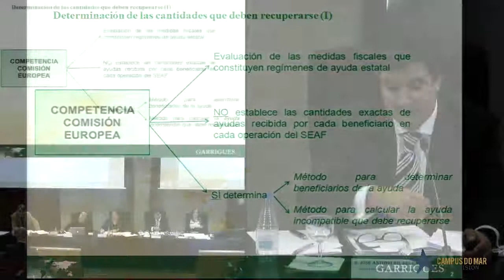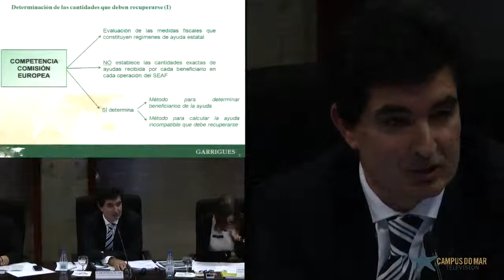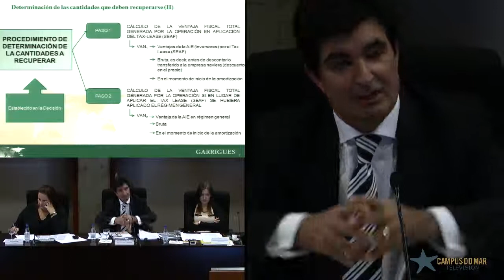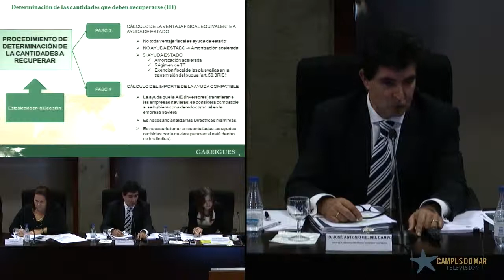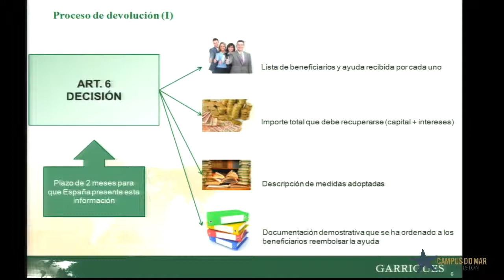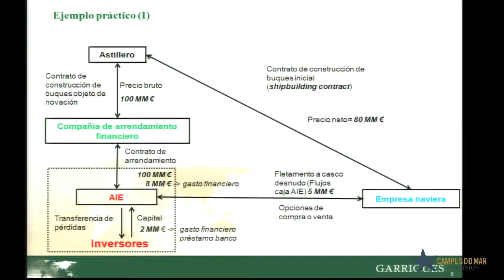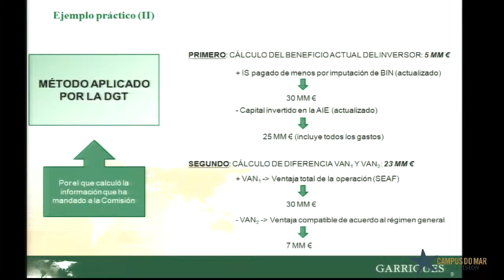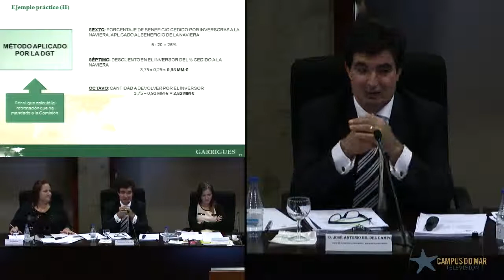The Return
Workshop on shipbuilding sector tax benefits - The Return